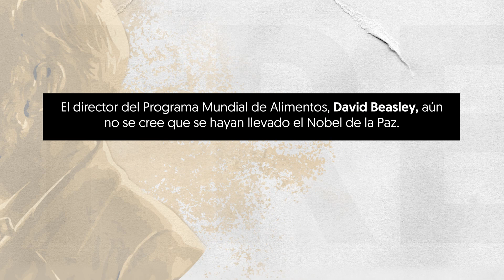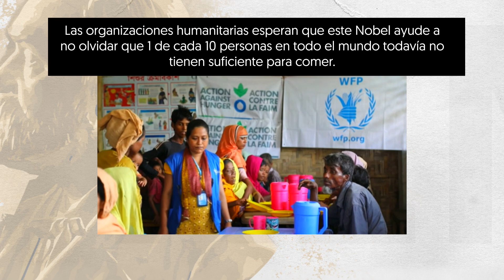El PROGRAMA MUNDIAL de ALIMENTOS de la ONU, PREMIO NOBEL DE LA PAZ 2020 I RTVE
El Programa Mundial de Alimentos de Naciones Unidas ha sido galardonado con el Premio Nobel de la Paz 2020 por su lucha para "combatir el hambre" a nivel mundial. "No es solo aportar alimento, esta organización ayuda a crear comunidades sostenibles", ha destacado el jurado.